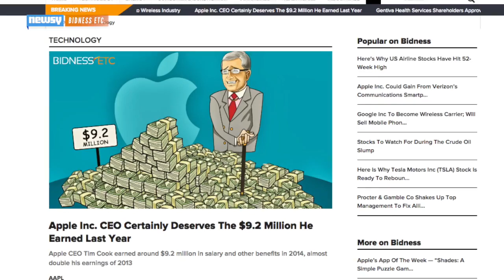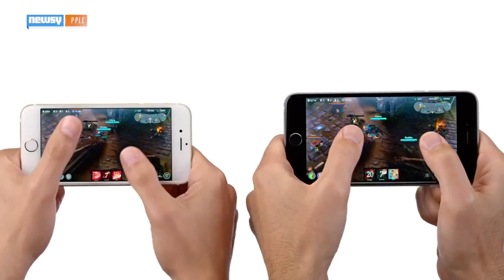Tim Cook Made 8 Times Less Than Another Apple Exec In 2014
Tim Cook's total compensation more than doubled to $9.2 million in 2014, but he was still paid less than four other Apple executives.